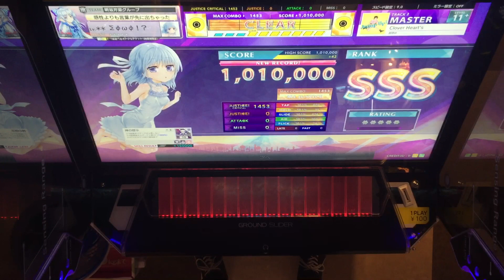【CHUNITHM】AJC(理論値) Clover Heart’s【MASTER 11+】手元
【CHUNITHM】AJC(理論値)
【MASTER 11+】手元
Clover Heart’s

なんていうゲームの曲だっけと思って調べたらゲーム名もClover Heart’sだった()